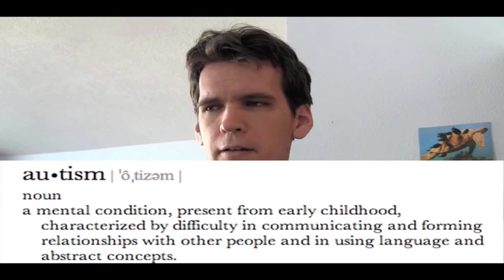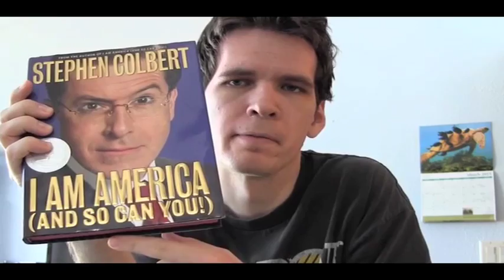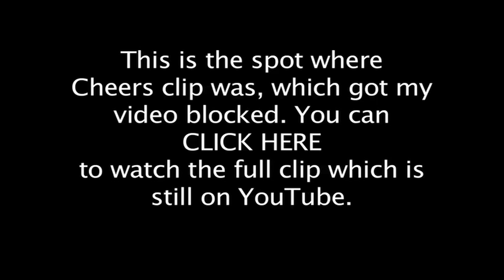Understanding My Autism [REUPLOAD]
Vlog [CC] - OK so now it appears that the original video is now available again, and I didn't get any notification. I'll keep this video up if that changes, again.

So I first uploaded this video on March 9, 2015 and shortly afterwards a copyright claim was made on it because I used a clip from the TV show 'Cheers' in it. At first it said my video was blocked in a couple random countries (I think it was Belgium and Luxembourg) and that was fine with me as long as the video was available everywhere else.
But this past week I discovered that it was blocked worldwide now. I didn't get any email or message about this happening. I'm not exactly sure when it happened, according to analytics, the video has gotten any views since Nov. 20, so maybe that's when it happened.
It says it was because of the 'Cheers' clip even though I got it from YouTube and it's still on YouTube now and has been for 3 years, but I know next to nothing about copyright and fair use. My copyright status on my account has not been affected. I have heard that if the video clip is 10 seconds or less then it won't alert YouTube copyright. The clip was over 30 seconds, so maybe that's why my video was blocked(?) and I have used a bunch of other clips in my videos (like this one) and they were all under 10 seconds.
Anyway, I thought this video is an important video and I should reupload it. It was also one of my highest viewed vlogs (triple digits!) and also had a couple comments on it, sorry to the people who commented. But I'm glad I was able to reupload the video.

Please note: I am not an expert and I have no training. Everything I talk about is from my own personal experiences and/or from research I've done on my own time. It should also be noted that Asperger's is an outdated term and is now under the umbrella of Autism Spectrum Disorder (ASD). I'm only using the word Asperger's because that's what I diagnosed with just before it changed but now my official diagnosis would be Autism Spectrum Disorder.